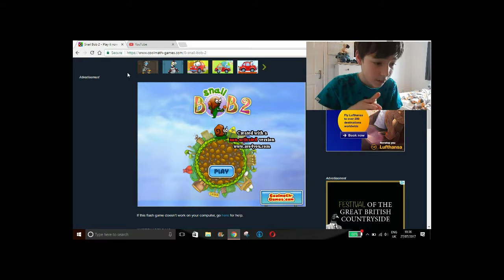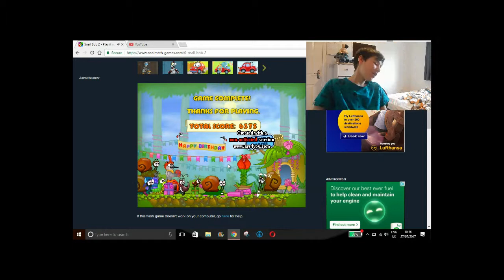snail bob 2